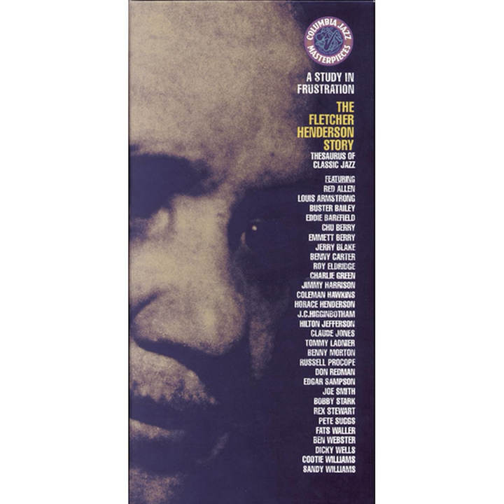Teapot Dome Blues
Teapot Dome Blues · Fletcher Henderson And His Orchestra

The Fletcher Henderson Story

Banjo: Charlie Dixon
Drums: Kaiser Marshall
Composer, Lyricist: Elmer Schoebel
Saxophone: Lonnie Braun
Alto  Saxophone, Clarinet, Arranger: Don Redman
Tenor  Saxophone: Coleman Hawkins
Composer, Lyricist: George Lottman
Composer, Lyricist: Irving Mills
Trombone: Teddy Nixon
Cornet: Elmer Chambers
Cornet: Howard Scott
Producer: Unknown
Mastering  Engineer: Darcy M. Proper
Mastering  Engineer: David Mitson